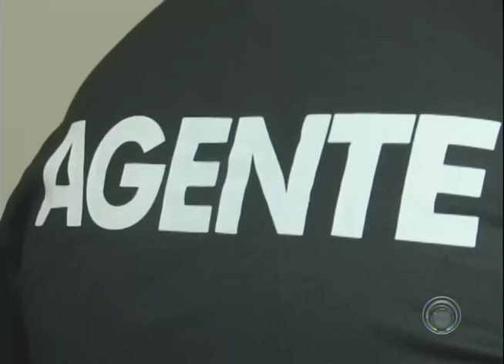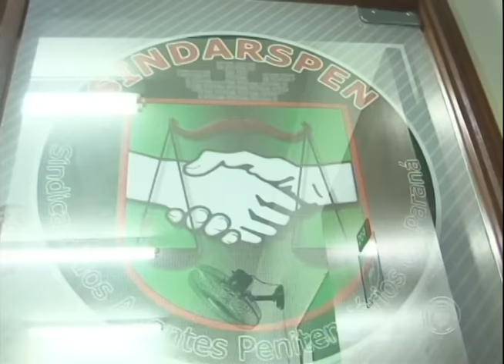Agentes denunciam falta de segurança e insalubridade na PEL 2